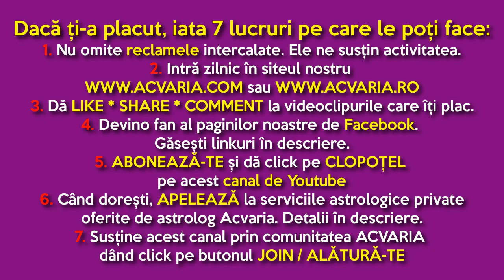LA MULTI ANI DE... ECHINOCTIU!⭐HOROSCOPUL DE WEEK-END 19-20 MARTIE 2022 cu astrolog Acvaria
HOROSCOP ZILNIC  HOROSCOPUL ZILEI HOROSCOPUL DE AZI
Horoscopul de SAMBATA SI DUMINICA realizat de astrolog Acvaria doar pentru

RECOMANDARI:
1. Vezi horoscopul zilei atat pentru zodia ta NATALA, cat si pentru zodia ASCENDENTA. Esti nascut la granita dintre zodii si nu stii carei zodii apartii de fapt? Nu stii care e Ascendentul? AFLA AICI
2.MERGI DIRECT LA ZODIA TA:
0:00 INTRO
12:29 Berbec
16:29 Taur
19:52 Gemeni
23:36 Rac
27:20 Leu
29:55 Fecioara
32:45 Balanta
36:52 Scorpion
40:25 Sagetator
44:22 Capricorn
48:11 Varsator
52:00 Pesti

🟣🟣🟣IMPORTANT:
Dand click pe butonul ALĂTURĂ-TE de sub orice video de pe acest canal, devii membru activ si vei primi acces la beneficii pentru a primi acces la beneficii